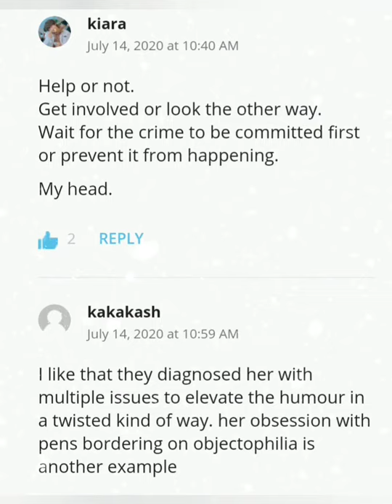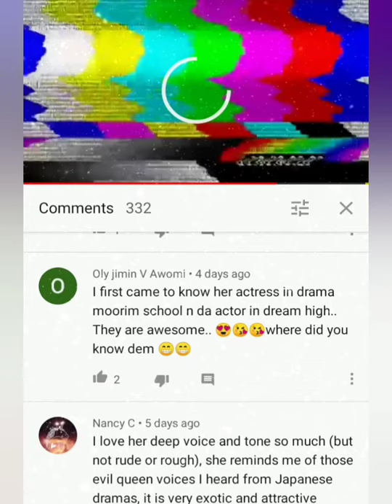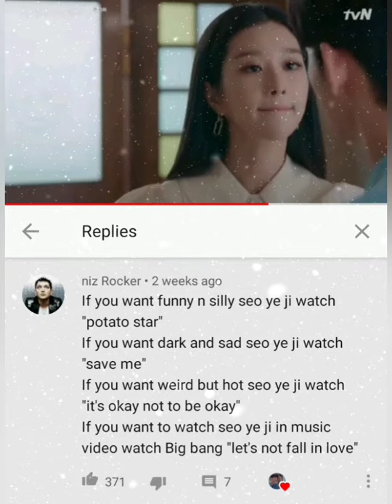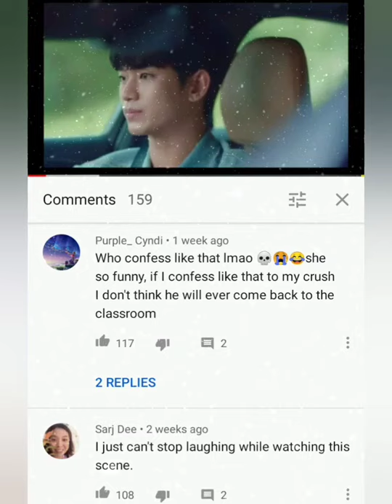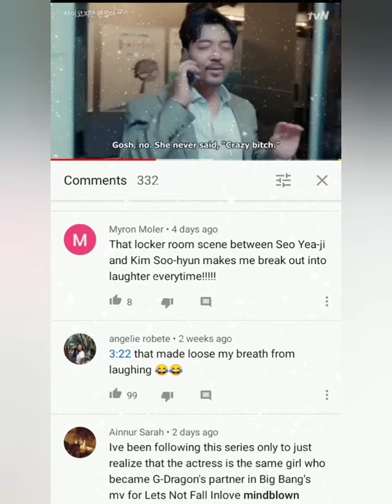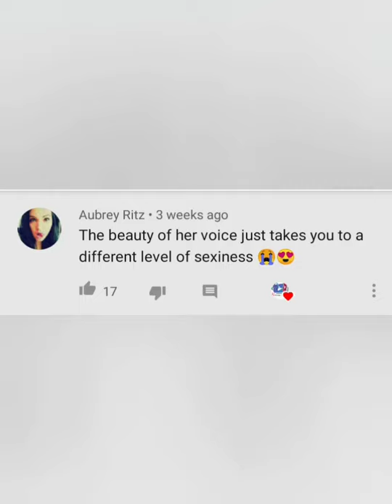It's okay not to be okay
People's view